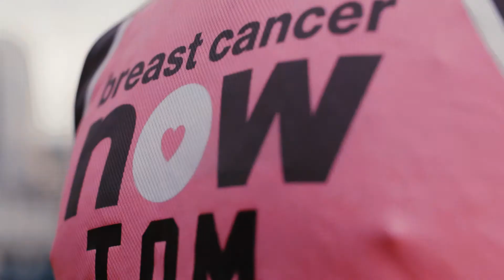Help us save lives now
Behind our army of 450 scientists is a force of people making breast cancer research happen. Meet some of them…

Breast Cancer Now is the UK's largest breast cancer charity - and we're dedicated to funding research into this devastating disease. We believe that if we all act now, by 2050, everyone who develops breast cancer will live. Find out more: